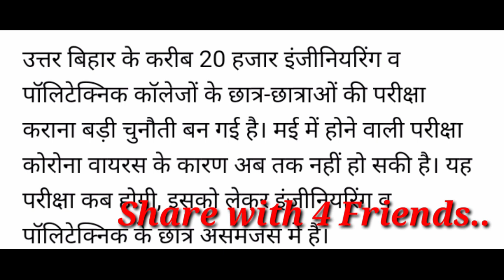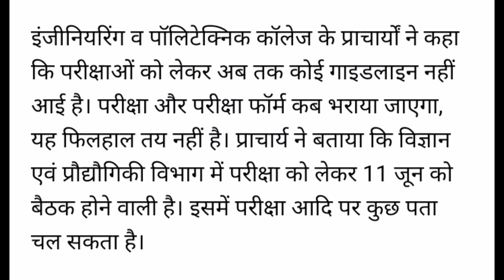इंजीनियरिंग व पॉलिटेक्निक परीक्षा को लेकर बड़ी चुनौती |क्या प्रमोट हो सकते है छात्र |Pramot Update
इंजीनियरिंग व पॉलिटेक्निक परीक्षा को लेकर बड़ी चुनौती |क्या प्रमोट हो सकते है छात्र |New Update About Pramot 2020 || पॉलिटेक्निक के छात्रों की परीक्षा कब होगी 2020 || क्या पॉलिटेक्निक छात्र प्रमोट हो सकते हैं 2020 || New Update About Pramot || New Update About Even Semester Paper 2020 ||

More Update